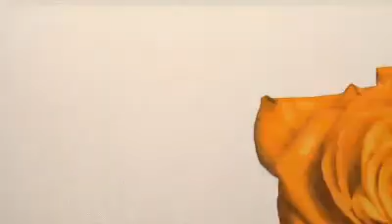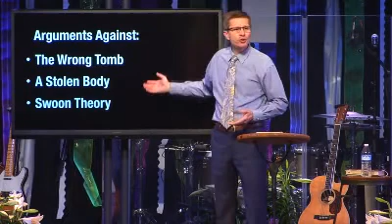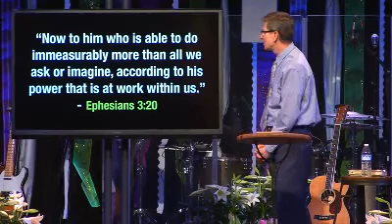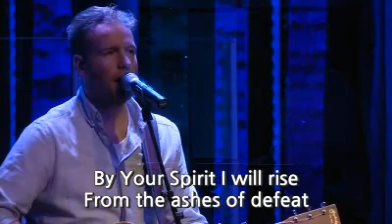"Hope Revealed: Dead People Do Not Rise from the Dead" Part 4: Easter Sunday, by Ron Williams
"Dead people do not rise from the dead. The resurrection of the rise Lord Jesus Christ gives us certainty." Pathway Community Church's senior pastor, Ron Williams, finishes a four-part series on Easter Sunday, April 17, 2017. From his triumphal entry into Jerusalem, to his last supper, crucifixion, and empty tomb, Pastor Williams takes the Fort Wayne, Indiana community through the death, burial and resurrection of the savior, the miraculous event that proves Jesus was the Christ, the Son of the Living God, and considers what these events mean for our lives today. For more information about Pastor Williams or Pathway Community Church, Closed captioning provided by ReSermon.com.